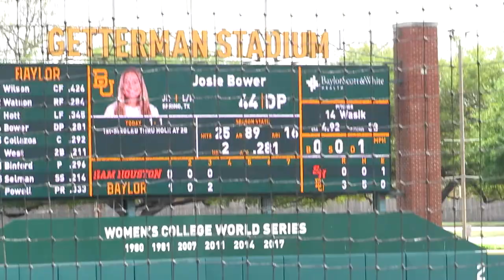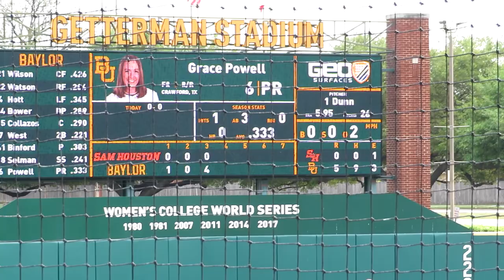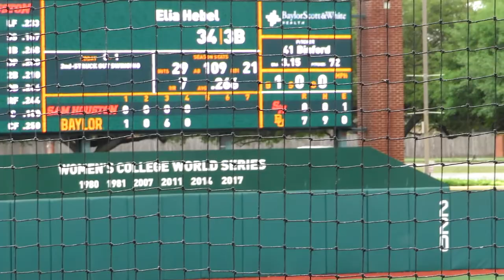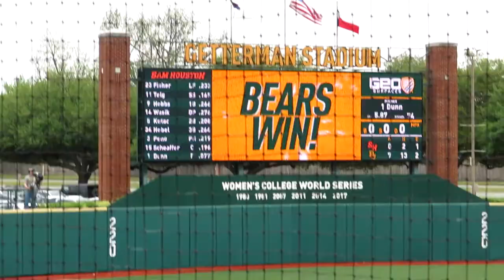SOMEONE GOT KNOCKED OUT AT THE BAYLOR SOFTBALL GAME🚨😲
Love going to the softball college games.